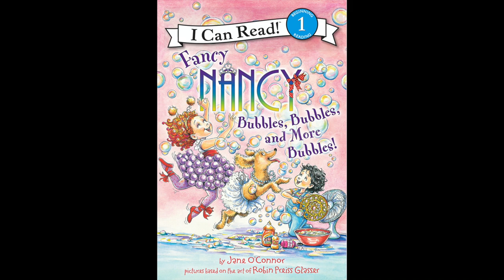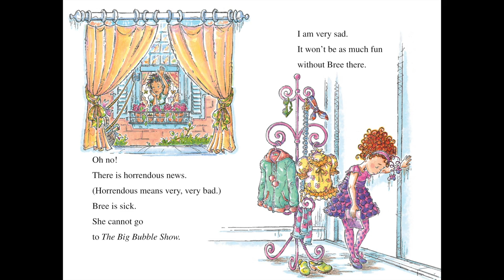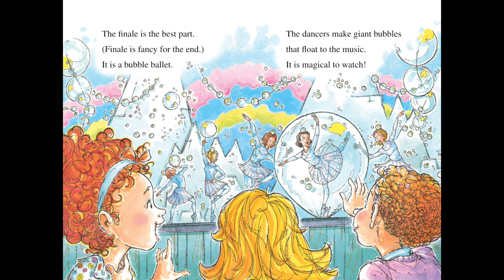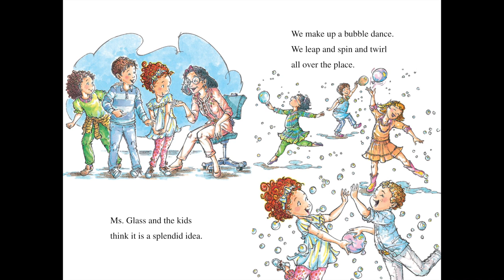Fancy Nancy Bubbles Bubbles and More Bubbles | I Can Read Level 1 | My Book Nook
Fancy Nancy: Bubbles, Bubbles, and More Bubbles!
Fancy Nancy and her class are going to see The Big Bubble Show!
Nancy and Bree can’t wait to go. But when Bree gets sick and has to miss the show, Nancy decides to put on a bubble show of her own. Will Nancy and her classmates be able to put on the best bubble show ever?

From the beloved New York Times bestselling author-illustrator team Jane O’Connor and Robin Preiss Glasser, Fancy Nancy: Bubbles, Bubbles, and More Bubbles is a Level One I Can Read, perfect for children learning to sound out words and sentences.